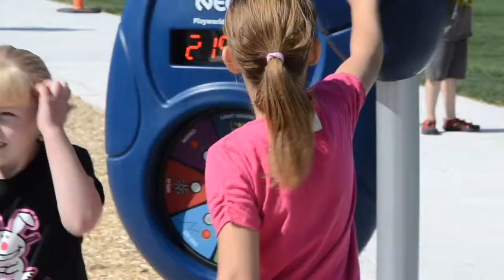Mountview Park - Grand Opening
On May 19, city leaders joined other elected officials, representatives from Canyons School District and a crowd of approximately 500 people to cut the ribbon and officially open Mountview Park, located at 1651 E. Fort Union Blvd.

Since the park's opening, Mountview has seen hundreds of visitors each day. The splash pad is one of the most popular amenities, as well as a large pavilion, two playgrounds, a basketball court, tennis courts, and a walking trail around the park.